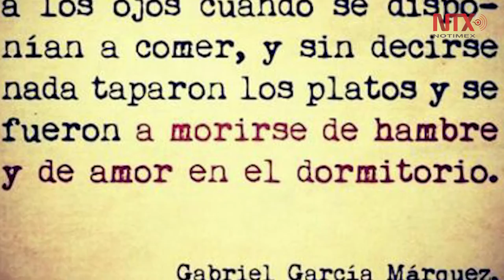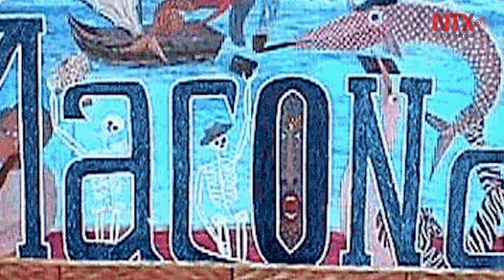El 50 aniversario de Cien años de soledad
La obra cumbre de Gabriel García Márquez refleja la violencia política que ha vivido Colombia